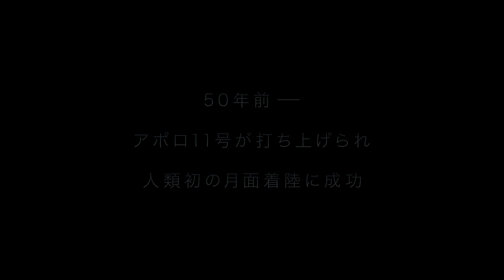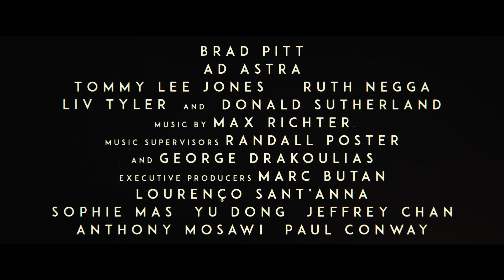ブラッド・ピット主演『アド・アストラ』特別映像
ブラッド・ピットとトミー・リー・ジョーンズが共演したスペースアドベンチャー。地球外知的生命体を探求する父親に憧れて宇宙飛行士になった息子が、父の謎を探る。『エヴァの告白』などのジェームズ・グレイが監督を務め、『ラビング　愛という名前のふたり』などのルース・ネッガをはじめ、リヴ・タイラー、ドナルド・サザーランドらが出演。
映画『アド・アストラ』は9月20日より全国公開